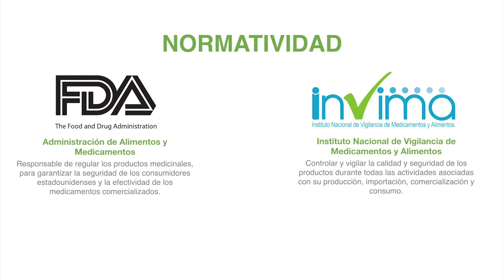Video Corporativo Río Bajo (Videobrand)